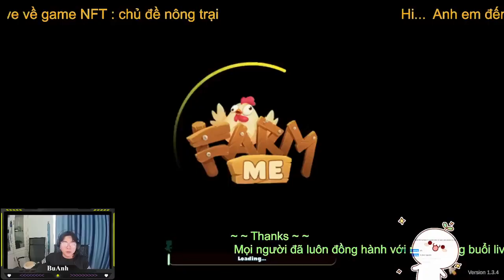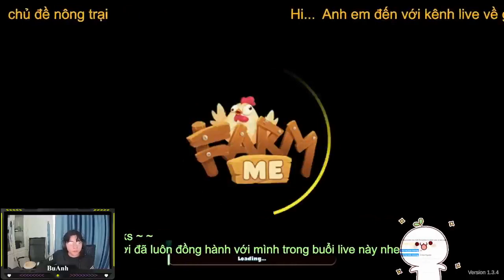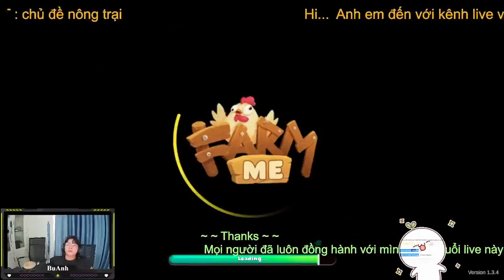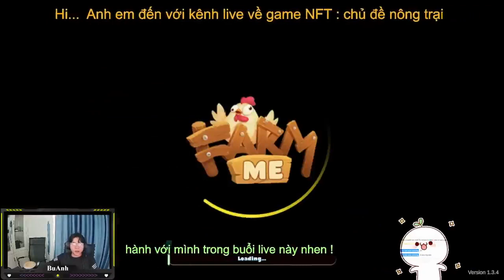Chú Thợ Điện - Farm Me Cùng Anh Nông Dân - Mua Giống Và Trông Cây Hoa Tulip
- Farm Me Cùng Anh Nông Dân - Mua Giống Và Trông Cây Hoa Tulip
Chào mừng các bạn đến với kênh game nông trại đời thực
Kênh này ra đời nhằm mục đích chơi game kiếm tiền và tạo thu nhập hấp dẫn cho người chơi
NFT game thể loại chơi game kiếm tiền thật